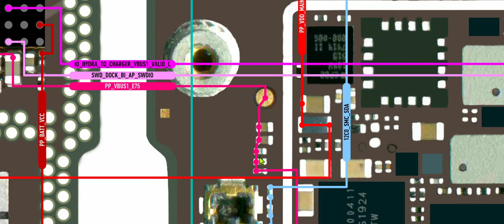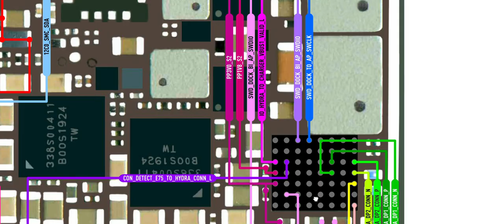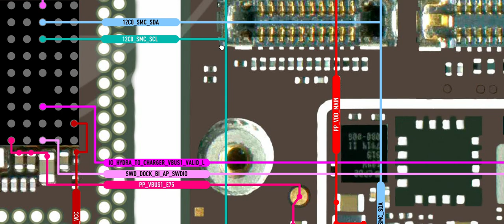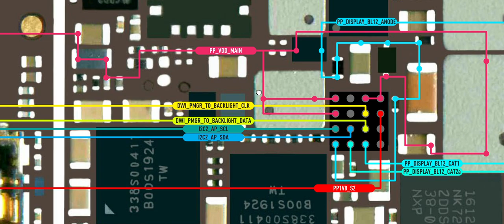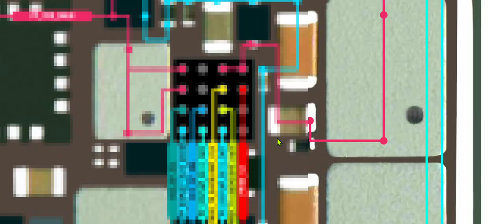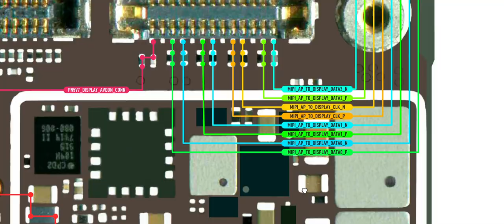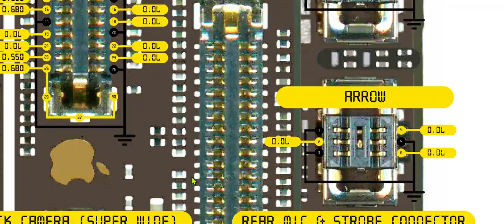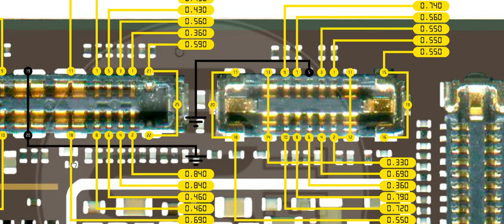IPHONE 11 SCHEMATIC DIAGRAM,Charging Ways|light ways| Diod Voltage Drop| WiFi Gps Bluetooth Ways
IPHONE 11 SCHEMATICK DIAGRAM,Charging Ways|light ways| Diod Voltage Drop| WiFi Gps Bluetooth Ways

iPhone 11 charging data line
iPhone 11 charging ways
iPhone 11 charging diagram
iPhone 11 Wi-Fi Bluetooth not working
iPhone 11 lcd ways
iPhone 11 lcd light ways
iPhone 11 diode value mode